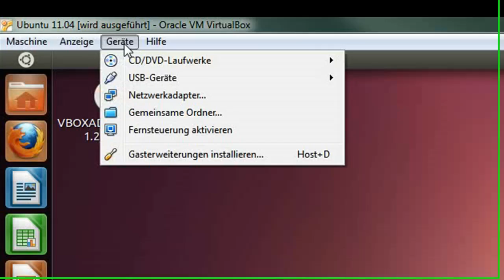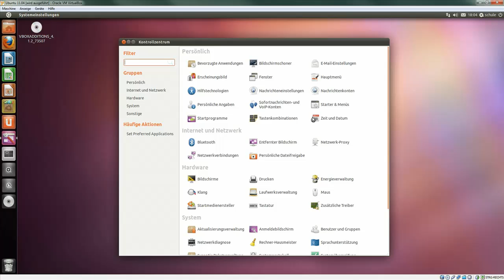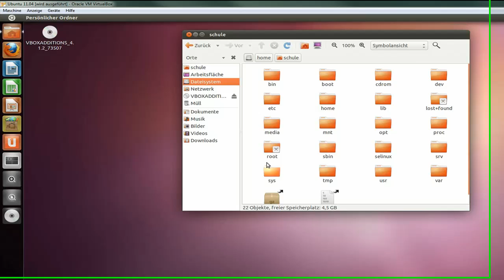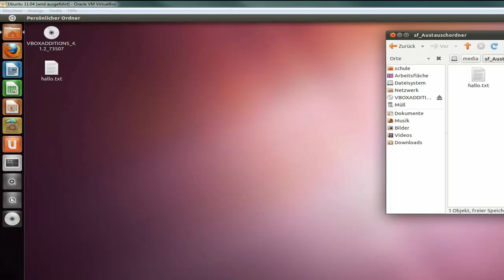07 Bei VirtualBox einen gemeinsamen Ordner zwischen Windows und Ubuntu einrichten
Ich möchte dir zeigen wie man bei der Virtualbox einen gemeinsamen Ordner zwischen Windows und Ubuntu einrichten kann.